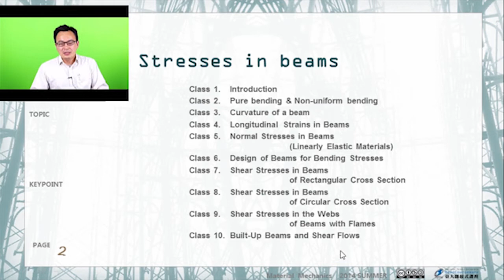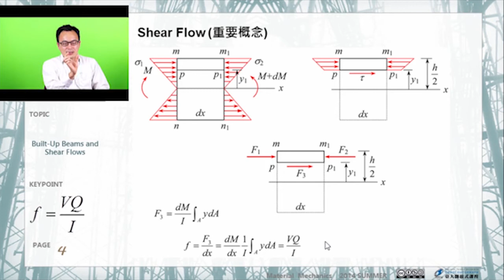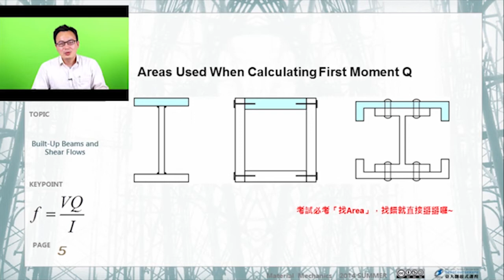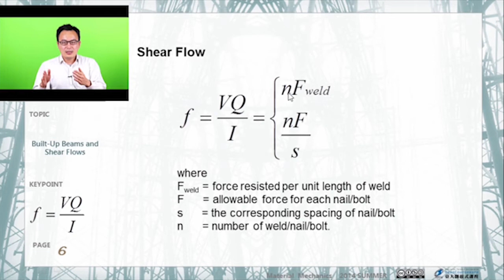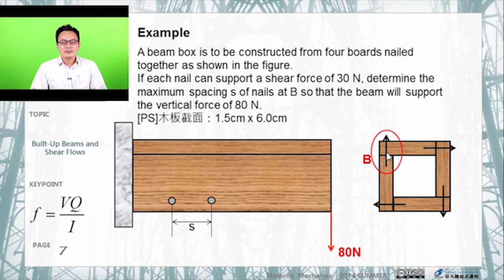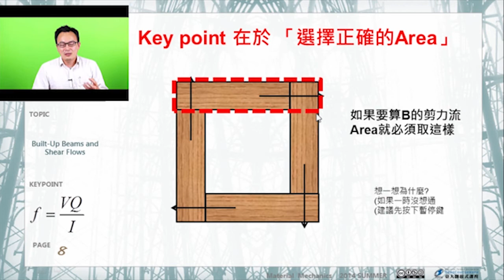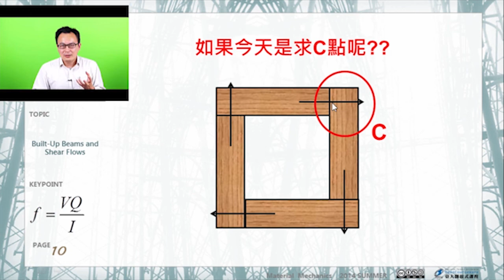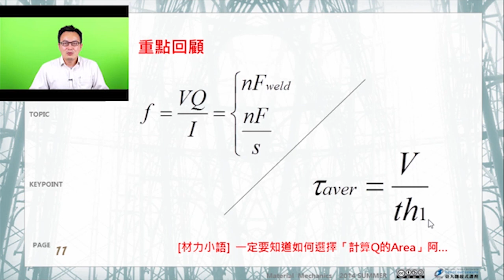材料力學 31.【梁的應力】組合斷面與剪力流